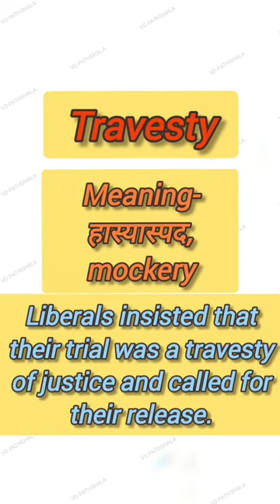word of the day #9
word of the day